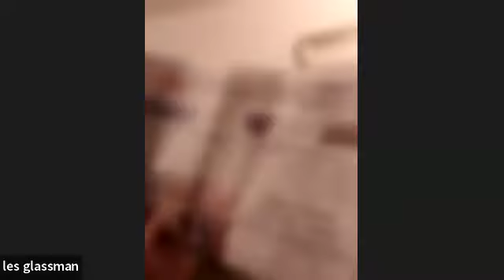Parashat Beshalach , Rabbi David Levy